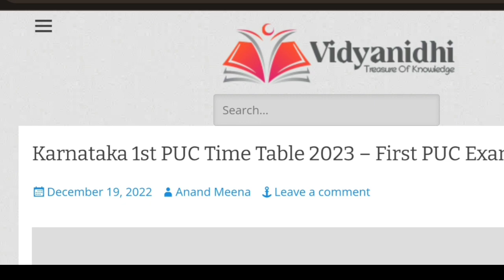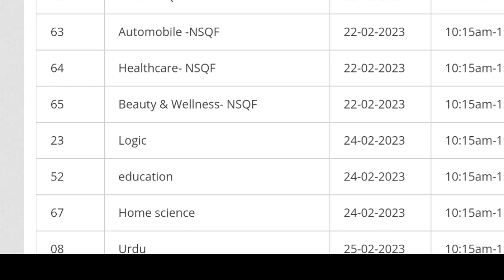1St PUC EXAM LATEST BIG UPDATE|GOOD NEWS|PUC BOARD|students solution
Upi id:hatersvtu@ybl

1st puc annual exam time table 2023,
1st puc final exam time table 2023,
1st puc annual exam 2023,
1st puc final exam 2023,
1st puc biology important questions for annual exam 2023,
1st puc 2023 chemistry fix questions for midterm exam,
1st puc chemistry important questions for annual exam 2023,
1st puc biology annual exam blueprint 2023,
1st puc mid term exam question paper 2023 english,
1st puc annual exam 2023 important questions answers,
1st puc exam time table 2023 karnataka,
1st puc mid term exam question paper 2023,
1st puc exam time table 2023,
1 puc annual exam 2022,
1st puc annual exam 2022